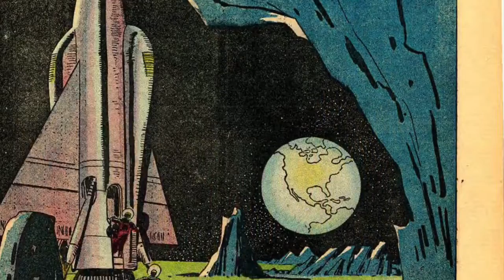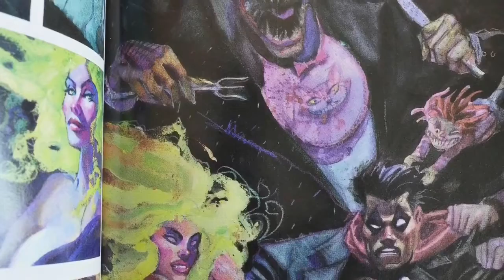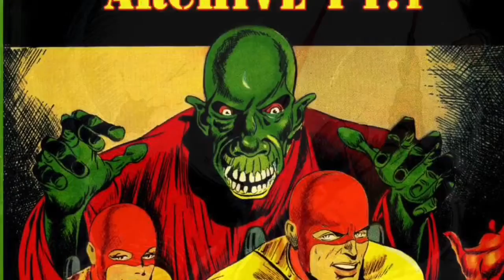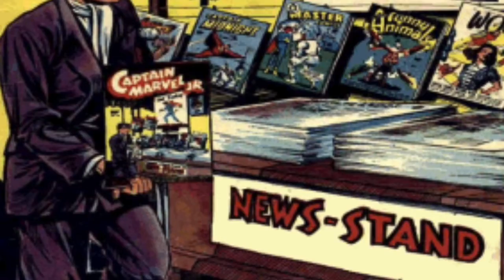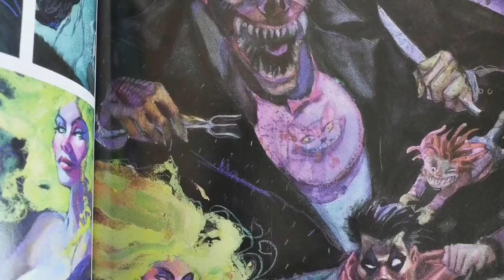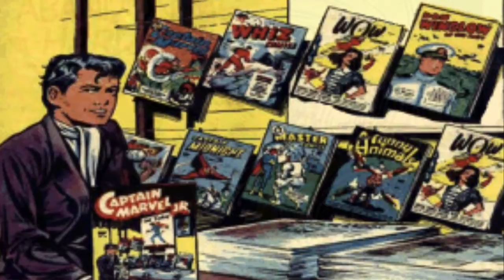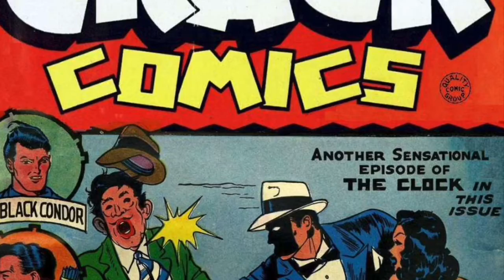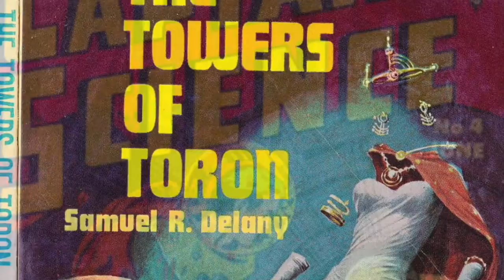covid -19 playlist X minus one the lifeboat mutiny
This old radio classic was originally broadcast September 11 1956